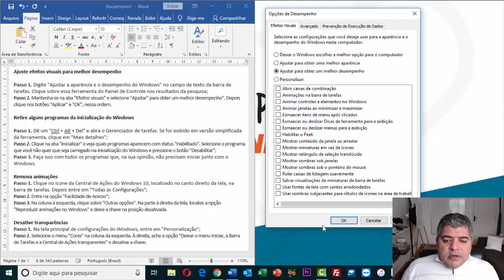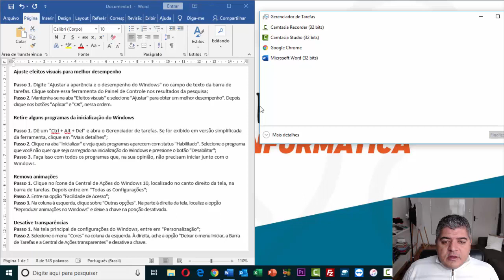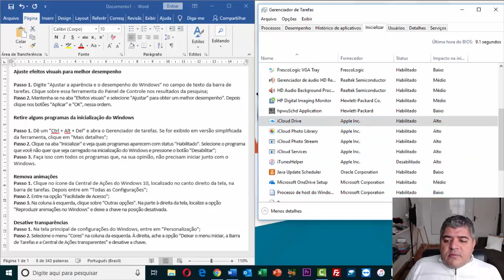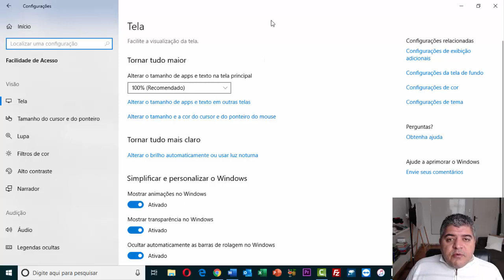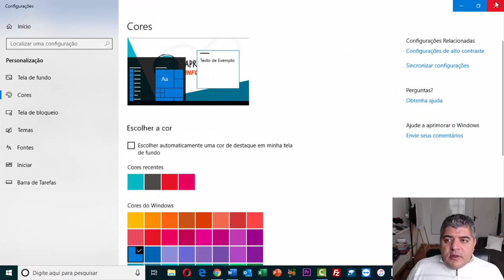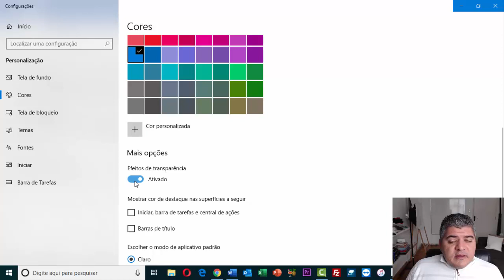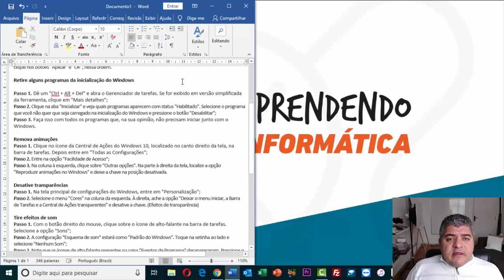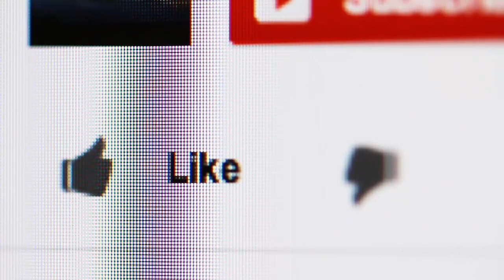Aprenda a melhorar a velocidade do seu computador.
Veja algumas técnicas que você pode fazer para melhorar a velocidade do seu computador com windows 10.

Ajuste efeitos visuais para melhor desempenho

Passo 1. Digite "Ajustar a aparência e o desempenho do Windows" no campo de texto da barra de tarefas. Clique sobre essa ferramenta do Painel de Controle nos resultados da pesquisa;
Passo 2. Mantenha-se na aba "Efeitos visuais" e selecione "Ajustar" para obter um melhor desempenho". Depois clique nos botões "Aplicar" e "OK", nessa ordem.

Retire alguns programas da inicialização do Windows

Passo 1. Dê um "Ctrl + Alt + Del" e abra o Gerenciador de tarefas. Se for exibido em versão simplificada da ferramenta, clique em "Mais detalhes";
Passo 2. Clique na aba "Inicializar" e veja quais programas aparecem com status "Habilitado". Selecione o programa que você não quer que seja carregado na inicialização do Windows e pressione o botão "Desabilitar";
Passo 3. Faça isso com todos os programas que, na sua opinião, não precisam iniciar junto com o Windows.

Remova animações

Passo 1. Clique no ícone da Central de Ações do Windows 10, localizado no canto direito da tela, na barra de tarefas. Depois entre em "Todas as Configurações";
Passo 2. Entre na opção "Facilidade de Acesso";
Passo 3. Na coluna à esquerda, clique sobre "Outras opções". Na parte à direita da tela, localize a opção "Reproduzir animações no Windows" e deixe a chave na posição desativada.

Desative transparências

Passo 1. Na tela principal de configurações do Windows, entre em "Personalização";
Passo 2. Selecione o menu "Cores" na coluna da esquerda. À direita, ache a opção "Deixar o menu Iniciar, a Barra de Tarefas e a Central de Ações transparentes" e desative a chave. (Efeitos de transparência)

Tire efeitos de som

Passo 1. Com o botão direito do mouse, clique sobre o ícone de alto-falante na barra de tarefas. Selecione a opção "Sons";
Passo 2. A configuração "Esquema de som" estará como "Padrão do Windows". Toque na setinha ao lado e selecione "Nenhum Som";
Passo 3. Note que os ícones de alto-falante presentes na caixa "Eventos de Programa" desapareceram. Pressione o botão "Aplicar" e, depois, o botão "OK".